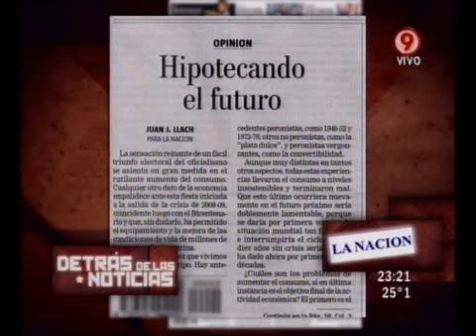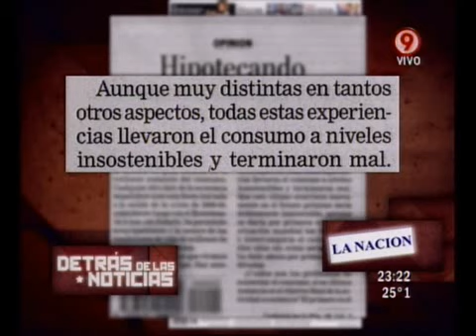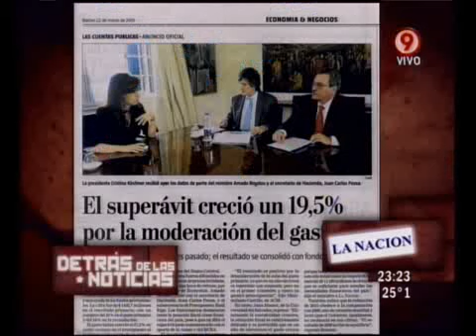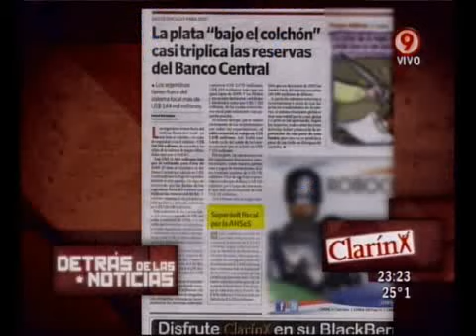Duro de Domar - Detrás de las noticias 22-03-11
Duro de Domar - Sección: Detrás de las noticias 22-03-11